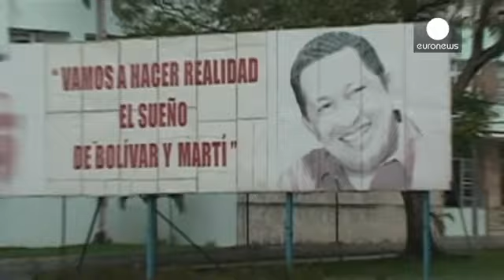ABD'nin tarihi açıklaması Havana-Caracas dostluğunu çatlattı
Amerika Birleşik Devletleri ve Küba'dan yapılan 'eş zamanlı ilişkilerde yeni dönem açıklaması', Venezuela'yı yalnızlığa itti. Hugo Chavez'in koltuğunu devralan Venezuela Devlet Başkanı Nicolas Maduro 2013 yılında Küba'yı ziyaret ederek ilişkileri derinleştirmişti.

Maduro "Beş saat boyunca Fidel ile Chavez ve anıları hakkında konuştuk. Stratejik müttefiklik ötesine geçen bu ilişkilerin nasıl inşa edildiğini hatırladık. Bu iki kardeş arasındaki ilişki" dedi.